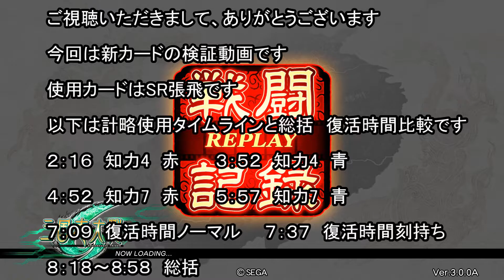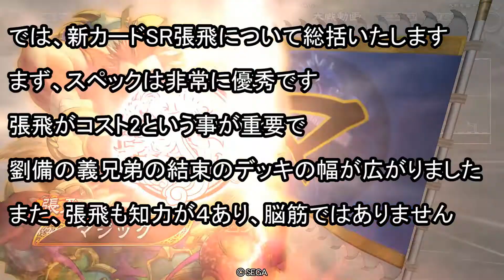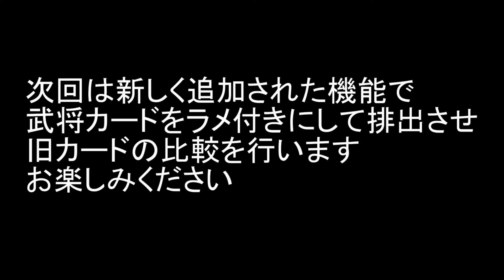【三国志大戦】 Ver3.0.A 新カード検証 SR張飛 字幕実況 2020年 3月10日収録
今回は新SR張飛を検証してまいります。

基本スペック
コスト２　騎馬　武力９　知力４　征圧０　勇猛　刻印

計略発動タイムライン
2:16　知力４　赤　　　3:52　知力４　青　　　4:52　知力7　赤　　　5:57　知力7　青
7:09　復活時間ノーマル　　　7:37　復活時間刻待ち
8:18～8:58　総括

今回は新カードSR張飛です。
蜀にとって待望のコスト２です。スペックは刻印がある影響で非常に優秀です。
計略は士気5で2種類。
攻めと守りに効果を発揮します。
個人的には青を多く使いそうです。
刻印持ちという事以外は、スペックやコストを見ても、待望の一枚だと思います。

新カード検証はサムネやタイトルに数字を打っておりませんので、ご了承くださいませ

画面は見やすいように、固定カメラと字幕実況とさせていただきます
説明欄には、どの時間軸で計略を発動したかという事も記載させていただきます
同時に動画にも字幕として、感想や計略時間なども記してまいります

とにかく上を目指し挑戦しておりますが
新カードなどの検証なども今後行ってまいります
また、今後の動画UPの励みになりますので